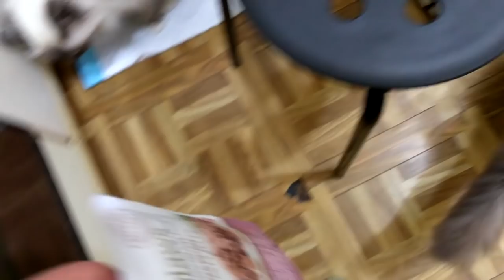Birman vs Ragdoll Cat リリーちゃんとプレスコット君＃006(7日目)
プレスコットがデレデレです。

Facebook ソニックさんののタロット解説
Tarot & The Sonic